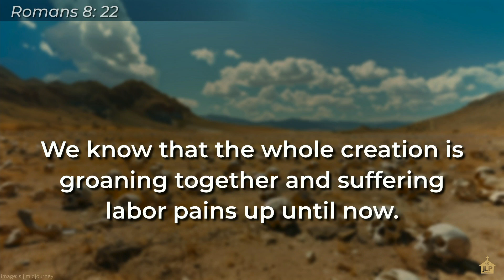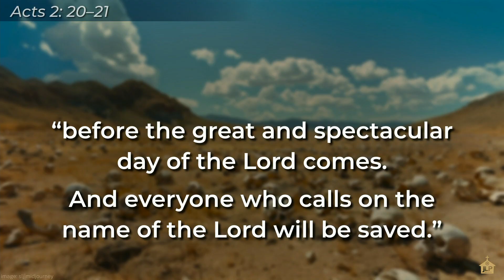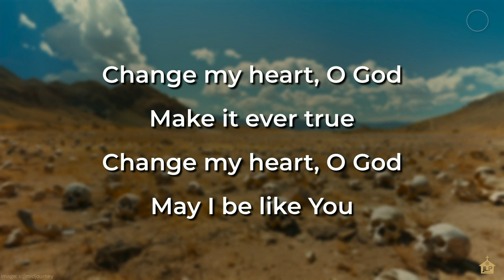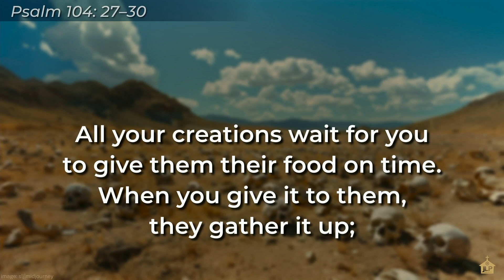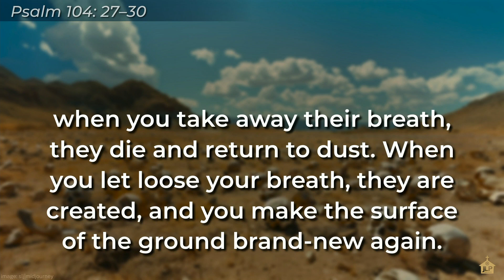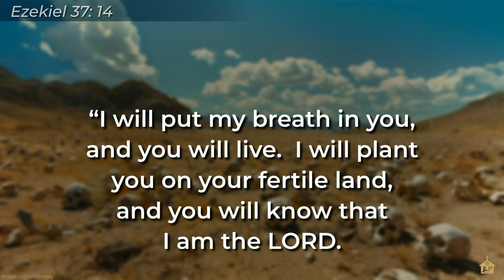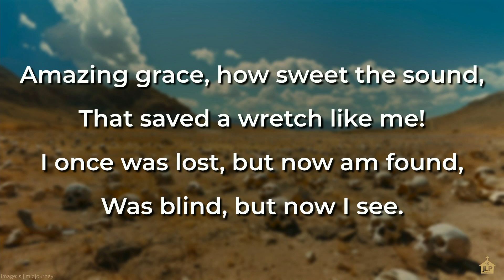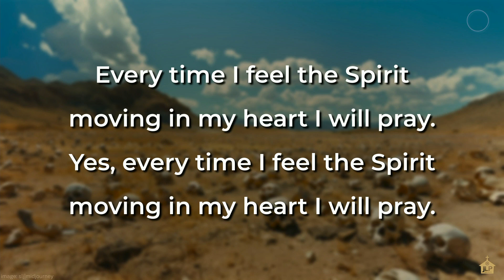Gathered Worship — Sunday, May 19, 2024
Visit JLP.church for more information about our in-person services and other ministries.